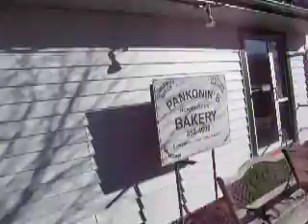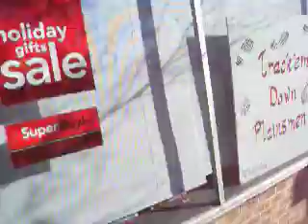Grant, Nebraska Tour 1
Part 1.  See Part 2 after Part 1

I been wanting to do this for a long time.
Now I got what I wanted. I want to show everyone
the whole town of Grant, Nebraska